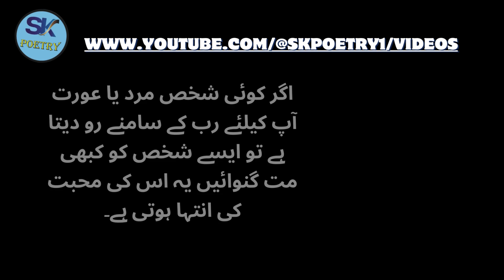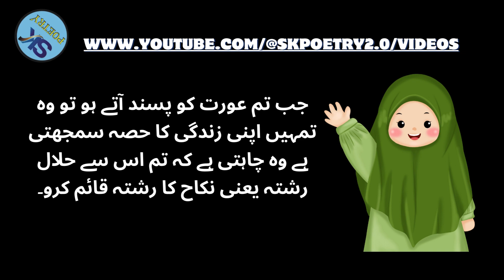Jab Tum Aurat Ko Pasand Aaty Ho To - Wo Tumhen Apni - Quotes - Urdu Quotes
Publish Time: 06:00 PM / 31-Jan-2024

Aurat Jab Kisi Mard Ko Pasand Karti Hai Tu 2 Tarah Ke Ishare Deti Hai || Rukhsar Urdu

Ladki Aapko Pasand Karti Hai | Clear Sign in Urdu & Hindi

5 Nishaniyan Koi Aapko Khufiya Tor Par Pasand Karta Hai | 5 Signs Someone Likes You Secretly

Shadi Shuda Aurat Ankhon Se 3 Ishare De To Samajh Lo Tum Se Pyar Karti Hai || Rukhsar Urdu

Watch This Video:

My First Vlog - Gujranwala to Wazirabad Travel - 1st Part - SK Poetry Quotes Urdu Quotes  @SKPoetry1

    Deep Words

    Silent Poetry

Maqam e Hairat | Fanaa Main salik per Hairat aur uski iqsam | اردو | हिन्दी
Aurat Ko Apni Mohabbat Me - Tarpana Chahty Ho To - Usy Aik Baat Bol Do - Urdu Quotes - @SKPoetry1
An Emotional Heart Touching Story |Moral story |Sachi Kahani |Sabaq Amoz Urdu kahani||Rooh e  Adab||
Namaz Me Padhi Jaane Wali 2 Soorat || Soore Ikhlas Aur Soore Kausar || सूरे इखलास और कौसर की तिलावत
ghurbat khatam karne ka wazifa|ameer hone ka wazifa|amil ansir khan
Kondo  ki Fatiha Kab Karna Chahie 15 Rajab ko 22 Ya 27 Ko Sayyed Muqeemur Rahman new Taqreer 2024
pahle 24 ghanton Mein Kabra ke andar Kya Hota Hai Qabar Ki Pehli Raat Iman Voice
na farman olad kalia wazifa/nafarman olad Ka anjam/nafarman aulad ko farmabardar banane Ka wazifa
साधारण बावर्ची समझ कर कुछ गुंडे पिटाई कर रहे थे जब वो अपने असली रूप में आया तो देखिये क्या हुआ
08 I Muft Free Me Hajj Umrah Kijiye Aur Paise Kamaiye | مفت میں حج عمرہ کیجئے اور پیسے کمائیں
Shohar Ko Kabu Karne ka Wazifa Urdu Hindi I Surah e Yaseen Ki Ek Aayat Ka Amal I Powerful Wazifa I
Aik Garib Mochi Ka Waqia Sunkar Dil Khush Ho Jayega I Sabaq Amoz Kahani
Jumerat Ko Humbistari Kiu Karte Hun ? Humbistari Karne Ka Kitana Sawab Hai | Humbistari Ke Adab |
🛑 REMINDER | 😳 Please Avoid These Type Of Conversation | Thank You 💝 | Engineer Muhammad Ali Mirza
Cancer ♋ Horoscope February 2024 कर्क राशिफल Burj Sartan Zaicha برج سرطان ہاروسکوپ فروری
Bano Qudsia Quotes Apsa Saxhi Mohabbat karna wala Shakhs 5 kam zaroor Karta ha || LOokmani TooTkY ||
How To Become Clever in real life | 12 Tips To Become Clever motivational video
Arz e Faqeer : Session 15 Raazi Ba Raza Hona
Biwi agar bacchon ko lekar bhag jaaye to kya karen | Mufti Tariq Masood | @IslamicYouTube2
Khaie Episode 13 - [Hindi Sub] - Khaie ep 13 khaie mega darama 2024 pakistani mega darama
Agar Namaz E Fajar Kaza Hojaye   Dr Farhat Hashmi
Understand Child Psychology | Bachon Kay Mizaj Ko Samjheye | Un Per Nazar Rakhain | Iram Bint Safia
karj Ho Gaya mahanga Ijjat Hogi Sasti#kanhyia rana
Aise Rishtedaro Ke Ghar Ka Khana Haram Hai | Mufti Tariq Masood | Islamic Group
Sust Log Ye Bayan Zaroor Sune | Mufti Tariq Masood
Roz 5 Kilo Biryani Bana Kar Darakht Ke Neeche Bechne Wali Gareeb Aurat Aur Uski Madad Karne Wala
हर स्त्री में होती हैं

aurat ko jab aap pasand aaty ho
jab tum aurat ko pasand aate ho to o tumhe
aurat jab kisi ko pasand karti hai
aurat kis umar k mard ko pasand karti hai
aurat ap ko pssand krti h
aurat ko kis tarah ke mard pasand hote hai
aurat ki 2 harkatain
jo mard ko bohat pasand hoti hain
jab tum aurat ko pasand aaty ho to
wo tumhen aik ishara bar bar
aurat quotes
aurat ki pehchan
aurat
aurat agr
urdu quotes
aurat quotes
mard quotes